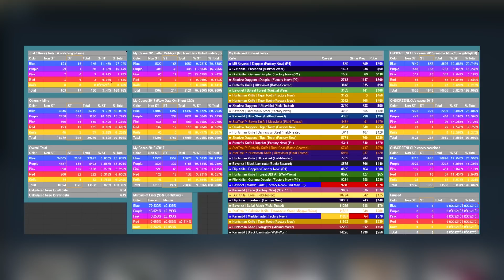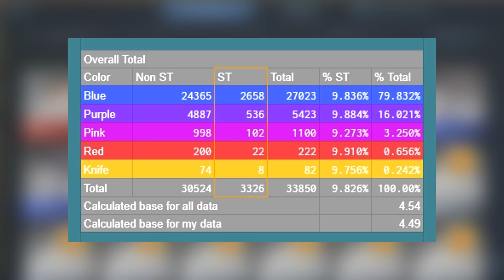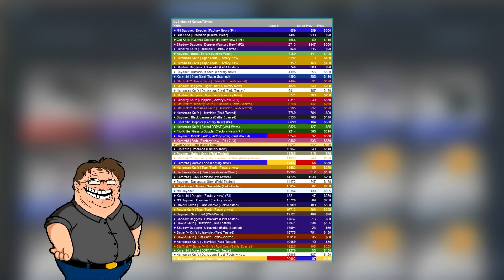CS:GO LÁDANYITÁS - MEKKORA AZ ESÉLY EGY KÉSRE?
Hírek, Livestream, Gameplay, Podcast és minden, ami a Steam-es kereskedéssel kapcsolatos